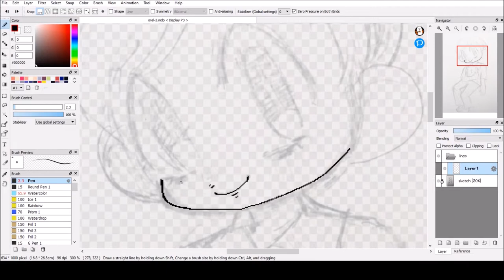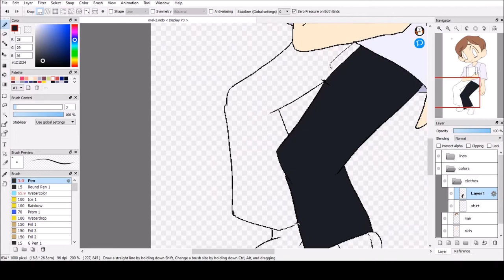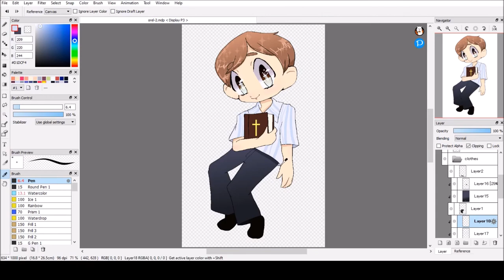orel puppington speedpaint [firealpaca]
idk
song
plus tech squeeze box - clover